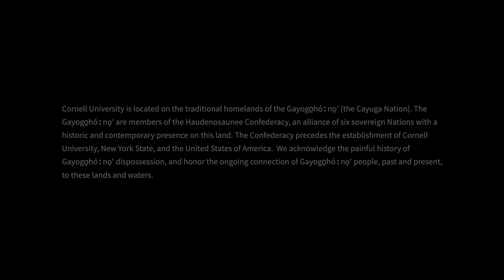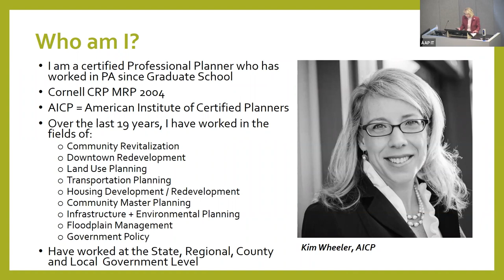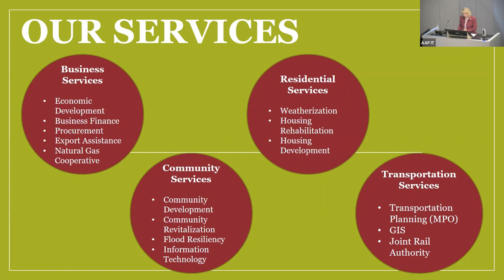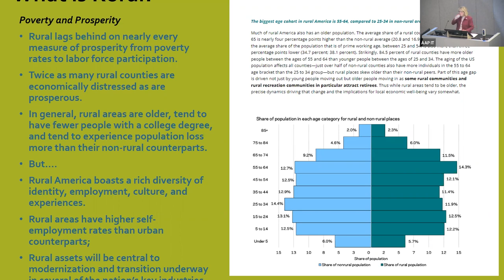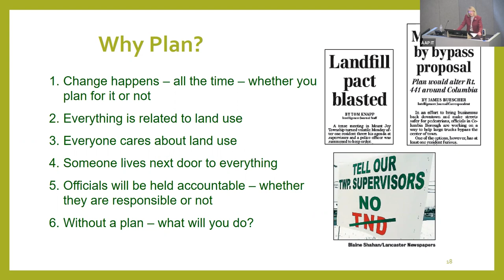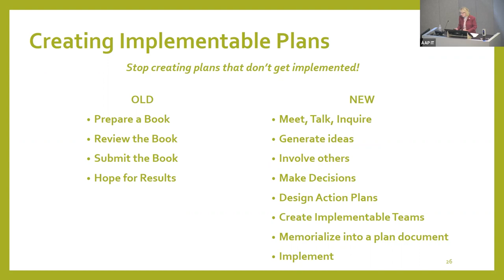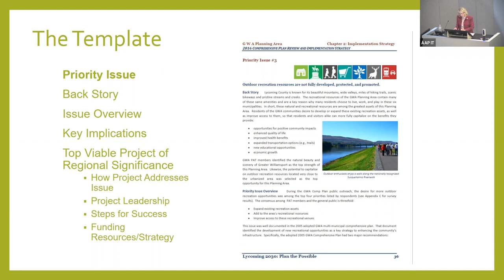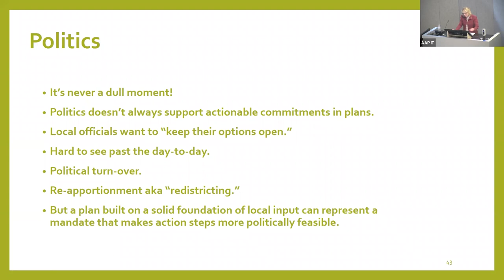Kim Wheeler: Reality-Based Planning in Rural America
The implementation of planning principles and strategies has a bit of a different flavor in the small towns and rural regions of America.  Resources, capacity, politics, and partnerships are the name of the game to plan the possible.  Creating implementable plans that achieve lasting impact on the economy and quality of life happen when local officials and citizens engage to focus on the real and relevant issues, recruit partners, and create capacity and commitment to implement.  Many dynamics threaten the ability to realize visions set forth in planning efforts.  Examples from Central Pennsylvania will shed some light on how to succeed with a reality-based planning method to ensure great things can be accomplished.

Kim Wheeler, AICP, MRP '04, is the Executive Director of SEDA Council of Governments in Lewisburg, Pennsylvania.  SEDA-COG is a regional community and economic development agency serving 11 counties in Central Pennsylvania. Wheeler took the helm at SEDA-COG in January of 2021.

Wheeler has worked at every level of government in Pennsylvania over the last 19 years and brings expertise in both local and state government arenas, as well as in urban and regional planning, strategic planning, and local government policy development. Her tenure in central Pennsylvania has been characterized by public-private partnership building, developing innovative initiatives, providing local government leadership, and helping communities craft funding strategies and plans that lead to impactful results for the long term.